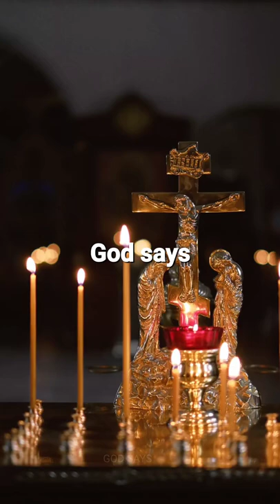GOD MESSAGE FOR YOU